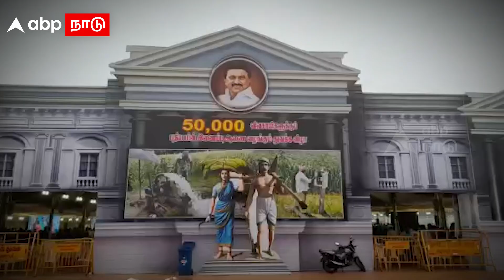MK Stalin | அடாத மழையிலும் விடாமல் வந்த விவசாயிகள்.. திட்டத்தை தொடங்கி வைத்த முதல்வர்..| Karur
MK Stalin | அடாத மழையிலும் விடாமல் வந்த விவசாயிகள்.. திட்டத்தை தொடங்கி வைத்த முதல்வர்..| Karur | Senthil Balaji | DMK | Heavy Rain | Tamil News